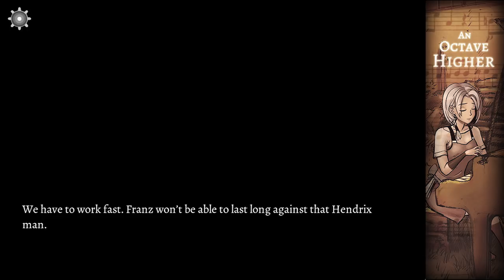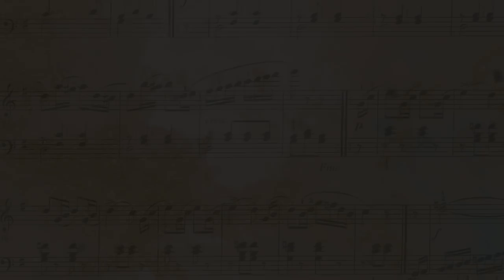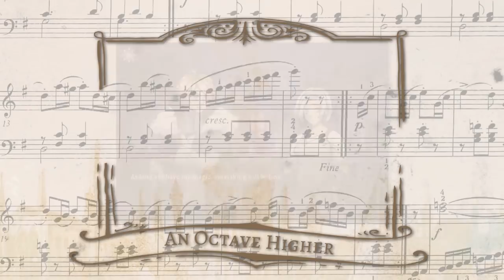Let's Dub An Octave Higher Pt. 16 - Janis Woolf vs Gesang Alisjahbana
Welcome back to An Octave Higher! In this episode Franz and Elise join Janis Woolf and come up with a plan to free Frederic from the Libertans. However, things don't go as planned and soon, even Woolf has her work cut out for her in the form of Gesang Alisjahbana. Who will win in this epic battle of monster vs monster? Find out in this thrilling episode nearing the conclusion of the first half of An Octave Higher!

Insert songs:
Seven Songs for Seventh Saga VI: Light. -Sebastian Freij (OCRemix.org)
Wizard's Bride - Mazedude (OCRemix.org)
Solitary Diversity - Alexander Nakarada (Serpentsound Studios)
Saren's Prayer - Mazedude (OCRemix.org)
Justice for All - Kelly Andrew (OCRemix.org)

Joseph Coco
Andrew Barri
Virginia Paton
TheWarthatChanged
Magnus Holmgren
Jessie Cook
Max
Jack Sisson
Dani
Jørgen Danielsen
Robert L Morgan III
Adrienne Cox
Cobalt
Chibi
Ringo Sham
Michael Schlotthaur
The Reaver
Meg Hemmingson
James O'Byrne
Aaron F. Davis
TheEOAccountant
KairiHawk